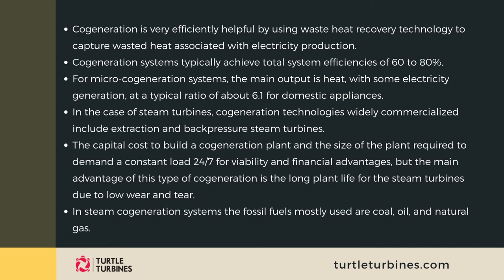Cogeneration Steam Turbine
Cogeneration means combined heat and power (CHP). Cogeneration is defined as the sequential generation of two different forms of useful energy from a single primary energy source. It produces electricity and thermal energy at high efficiencies using a range of technologies and fuels. Cogeneration used for many years all over the globe across different industries in several forms like steam boilers and steam turbines, gas turbines, reciprocating engines, and heat recovery systems. In Cogeneration, the fuel is used first to drive the prime mover to generate electricity and produce heat. The heat is then used to boil water and generate steam. Some of the steam is used to support a process while the remaining steam is used to drive a steam turbine to generate additional power.
Cogeneration is very efficiently helpful by using waste heat recovery technology to capture wasted heat associated with electricity production. Cogeneration systems typically achieve total system efficiencies of 60 to 80%. For micro-cogeneration systems, the main output is heat, with some electricity generation, at a typical ratio of about 6.1 for domestic appliances.
In the case of steam turbines, cogeneration technologies widely commercialized include extraction and backpressure steam turbines. The capital cost to build a cogeneration plant and the size of the plant required to demand a constant load 24/7 for viability and financial advantages, but the main advantage of this type of cogeneration is the long plant life for the steam turbines due to low wear and tear. In steam cogeneration systems the fossil fuels mostly used are coal, oil, and natural gas.
Cogeneration is likely to be most attractive because the requirement of demand for both steam and power is balanced which is consistent with the range of steam. And also power output ratios that can be obtained from only suitable cogeneration. Cogeneration is also most likely to be attractive for a single plant or group of plants that has sufficient demand for steam and power to permit economies of scale to be achieved. Cogeneration also helps peaks and troughs in demand can be managed or, in the case of electricity, adequate backup supplies can be obtained from the utility company.
The ratio of heat to the power required by a site may vary during different times of the day and seasons of the year. Importing power from the grid can make up a shortfall in electrical output from the cogeneration unit and firing standby boilers can also satisfy additional heat demand.
Turtle Turbines is one of the most reputed Steam Turbine Manufacturers In India. Turtle Turbines has been in the business of supplying Steam Turbines for Cogeneration and Micro Cogeneration. Turtle Turbines has supplied numerous Steam Turbine Cogeneration plants across India, South East Asia, and African Countries.